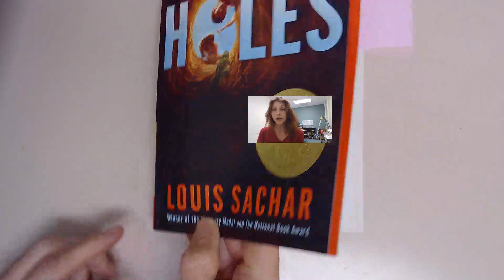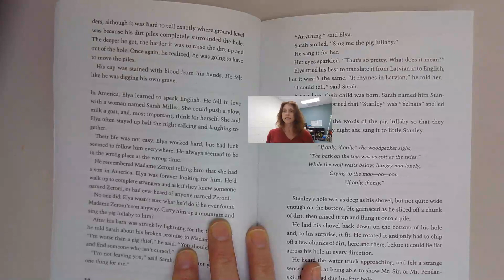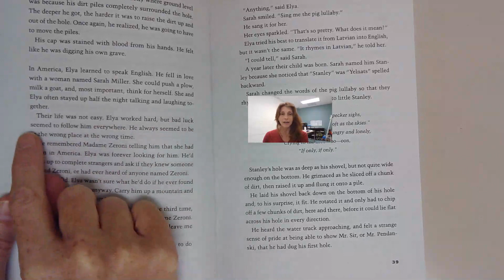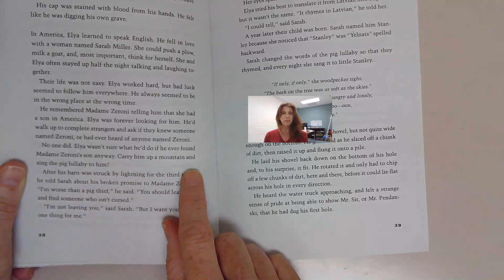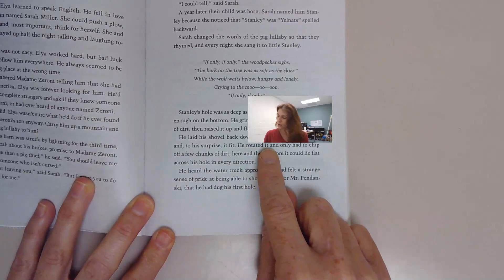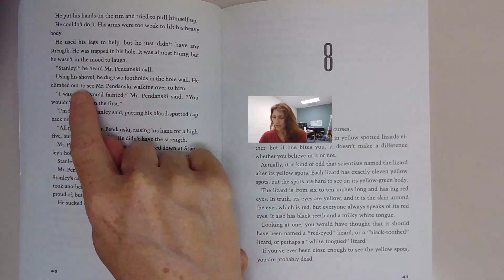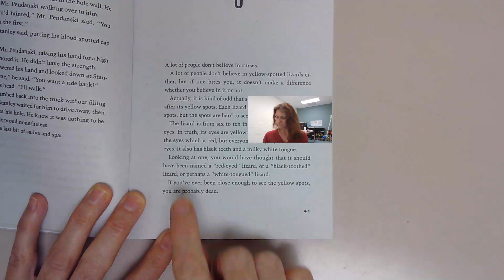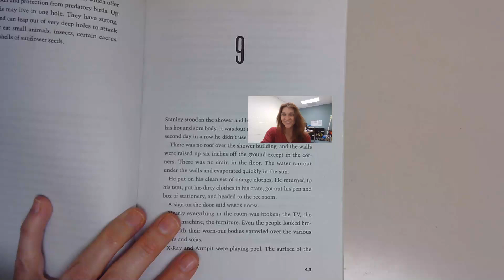Chapter 7 part 3, Chapter 8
Holes Louis Sachar